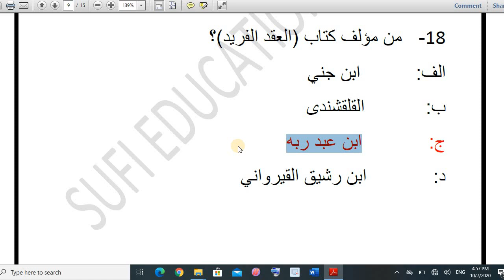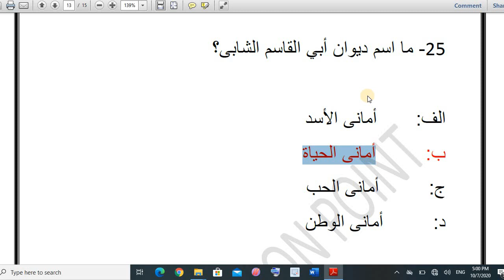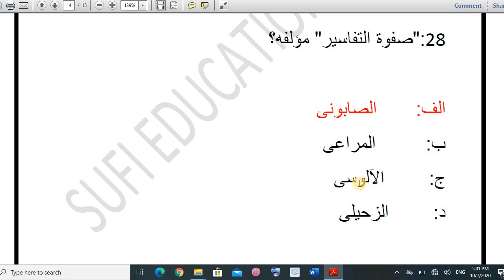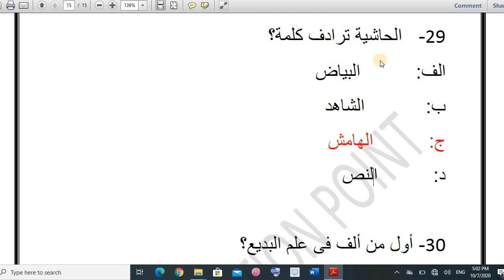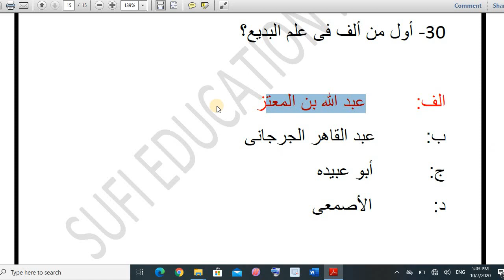Important Arabic literature & Language MCQ's | علم البلاغۃ | Part 5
title Important Arabic literature & Language MCQ's | علم البلاغۃ | Part 4

 Arabic literature & Language MCQ's | علم البلاغۃ | Part 3

 2009 Fpsc Arabic Competitive Test MCQ's Part 1 (1-20)